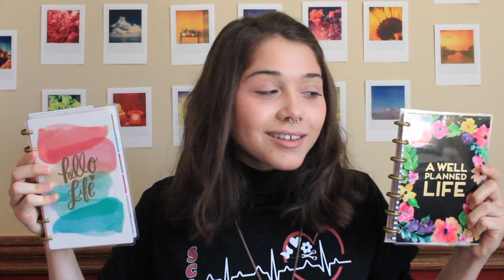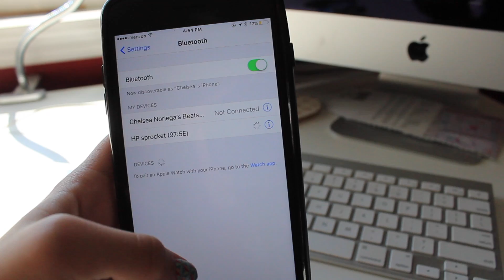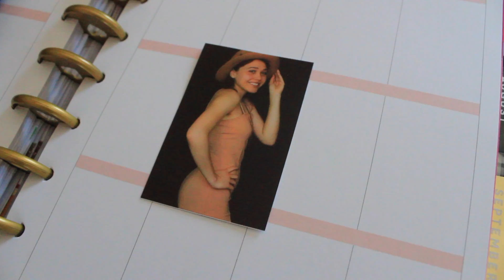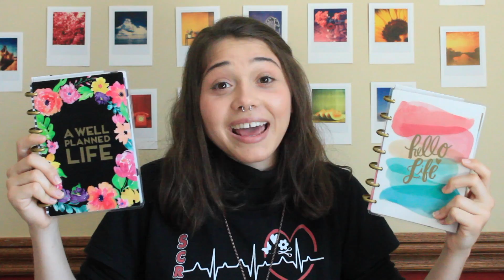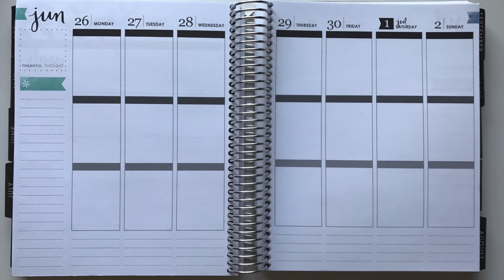IM BACK + A GIVEWAY!! *CLOSED* | Chelsea Summer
Hey Sunflowers! In this video, I also share some exciting news along with a mini haul, reviews and how to use an HP Sprocket! So stay tuned to the end to find out how to win a happy planner mini, a tabletop calendar from Erin Condren, half of the quote sticker book from MAMBI and a little something extra! Make sure to give this video a thumbs up if you like it and if you haven’t yet, feel free to plant your seeds on that subscribe button along with that bell to get notified whenever I upload new videos! Good luck everyone and if you don’t win this time, there is more to come!!! xo
PARTICIPATING ETSY SHOP’S INFO

-THEPLANNINGQUEEN-

ETSY SHOP

-THESTCKERATTICSHOP-

ETSY SHOP

ITEMS I SHARED IN THE VIDEO

HP Sprocket

Cutesy Smashbook

Pocket Smashbook

Chelsea Summer
c/o Valencia Talent Management